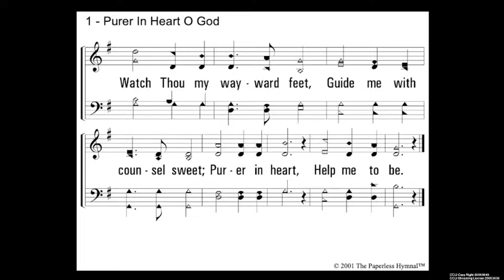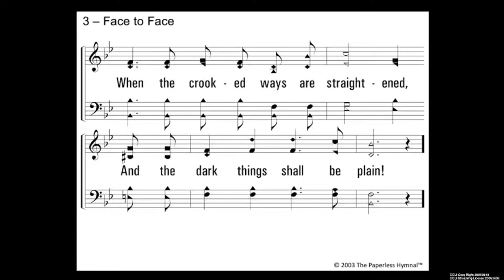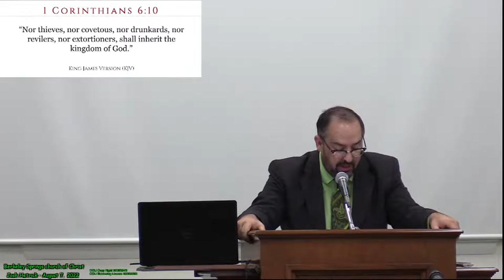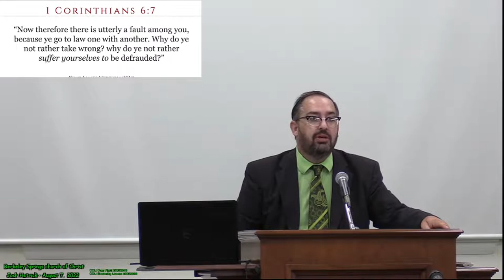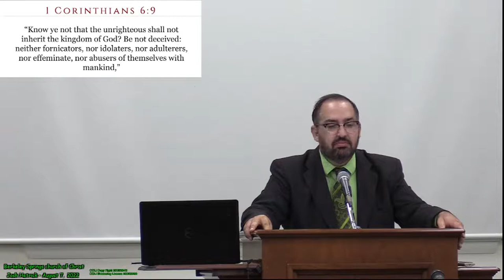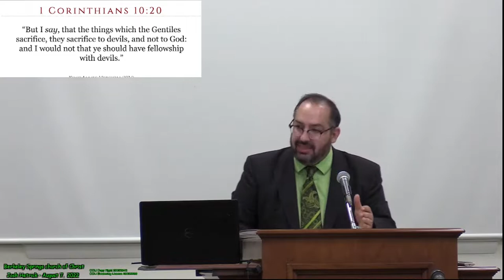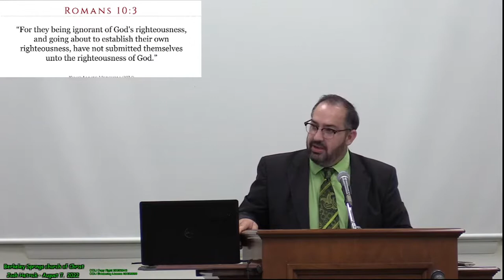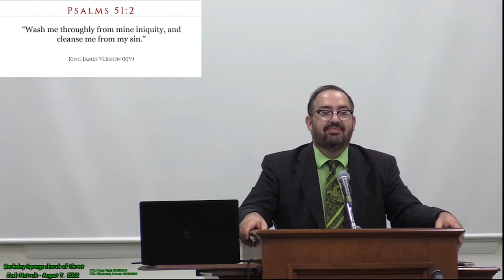Sunday Evening Sermon